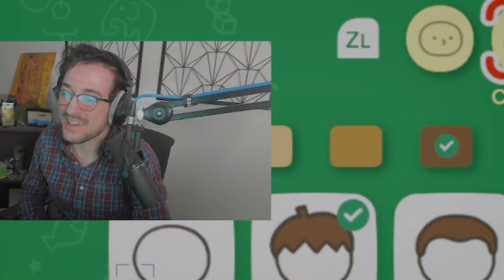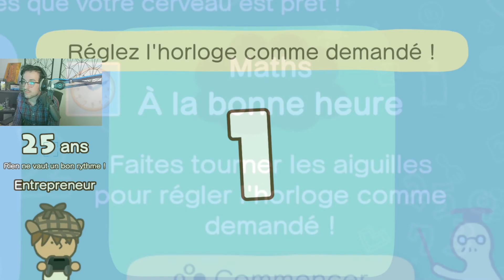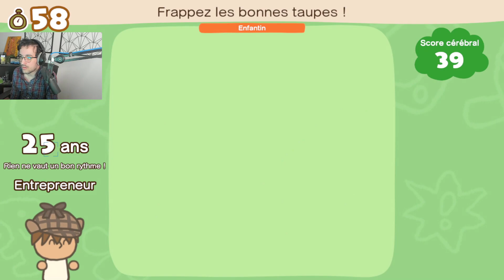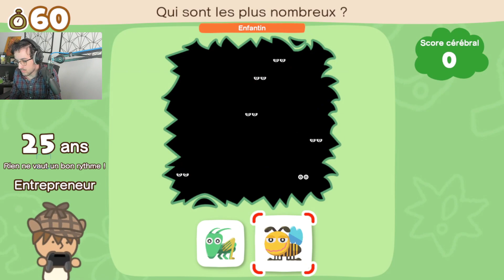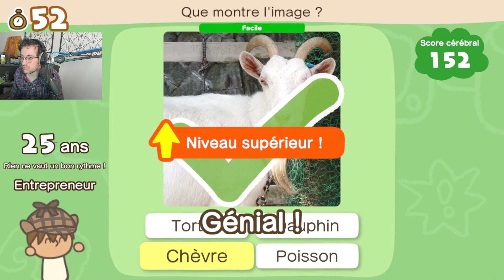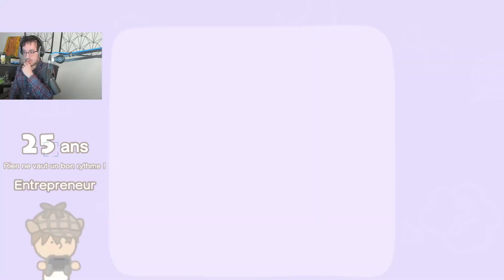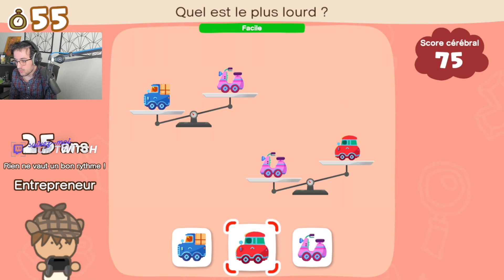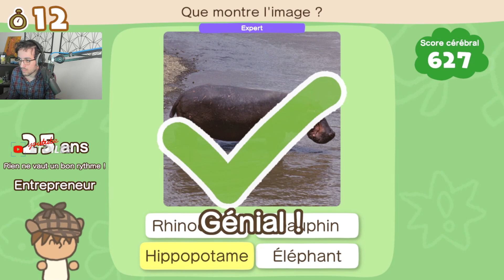DÉCOUVERTE D'UN JEU INCROYABLE ! - CÉRÉBRALE ACADÉMIE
Plus de 20h de jeu en quelques jours, du coup petit résumé de sa découverte du jeu le premier soir, si ça vous a plu n'hésitez pas à regarder les replays de son grind EN RANKED (oui des ranked sur ce jeu).